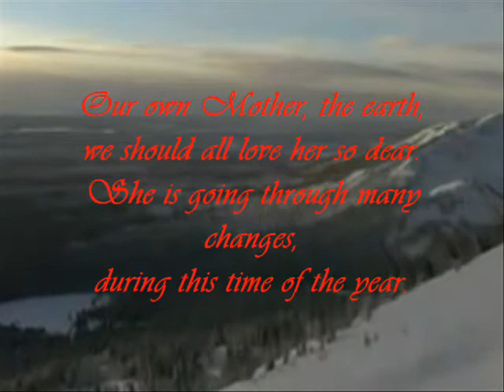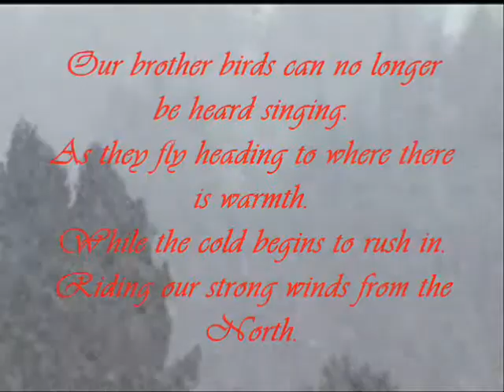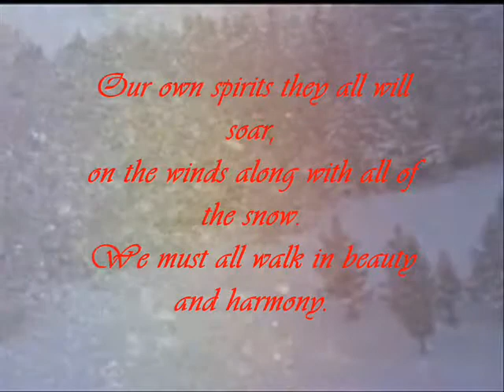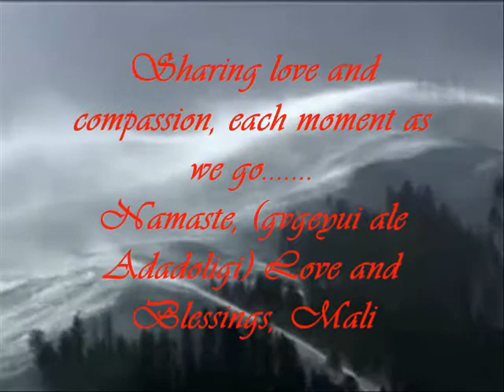* Winters mystery *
Rain Song
(A Sia Legend)

We, the ancient ones, ascended from the middle of the world below, through the door of the entrance to the lower world, we hold our songs to the Cloud, Lightning, and Thunder Peoples as we hold our own hearts. Our medicine is precious.
(Addressing the people of Tinia)
We entreat you to send your thoughts to us so that we may sing your songs straight, so that they will pass over the straight road to the Cloud priests that they may cover the Earth with water, so that she may bear all that is good for us.
Lightning People, send your arrows to the middle of the Earth. Hear the echo! Who is it? The People of the Spruce of the North. All your people and your thoughts come to us. Who is it? People of the white floating Clouds. Your thoughts come to us. All your people and your thoughts come to us. Who is it? The Lightning People. Your thoughts come to us. Who is it? Cloud People at the horizon. All your people and your thoughts come to us.
Rain Song
White floating clouds. Clouds, like the plains, come and water the Earth. Sun, embrace the Earth that she may be fruitful. Moon, lion of the north, bear of the west, badger of the south, wolf of the east, eagle of the heavens, shrew of the Earth, elder war hero, younger war hero, warriors of the six mountains of the world, intercede with the Cloud People for us that they may water the Earth. Medicine bowl, cloud bowl, and water vase give us your hearts, that the Earth may be watered. I make the ancient road of meal that my song may pass straight over it - the ancient road. White shell bead woman who lives where the sun goes down, mother whirlwind, father Sussistinnako, mother Yaya, creator of good thoughts, yellow woman of the north, blue woman of the west, red woman of the south, white woman of the east, slightly yellow woman of the zenith, and dark woman of the nadir, I ask your intercession with the Cloud People.
Rain Song

Let the white floating clouds - the clouds like the plains - the lightning, thunder, rainbow, and cloud peoples, water the Earth. Let the people of the white floating clouds,- the people of the clouds like the plains - the lightning, thunder, rain bow, and cloud peoples -come and work for us, and water the Earth.